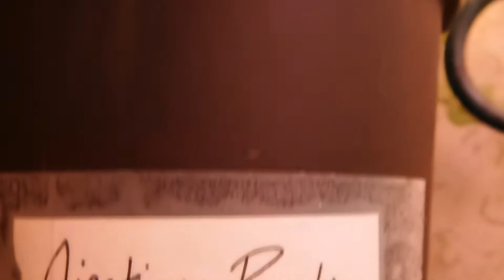Nicotiana Rustica Flowers! Growing Aztec Tobacco.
My Aztec tobacco has bloomed! This is an update for my Nicotiana rustica, also called (ucuch) in the South of Mexico, for it's Mayan background, mapacho in South America, is in the Solanaceae family. It is a potent variety of tobacco. The botanist journey continues. Have fun with my horticultural video!